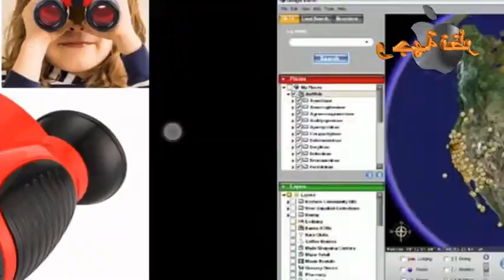ايهما افضل ؟؟؟ صدام او الحكومة الحالية